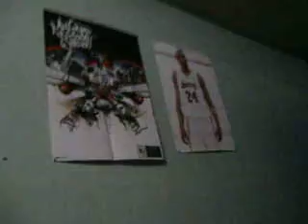Horror tour a my room part2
a continuation..lol XD